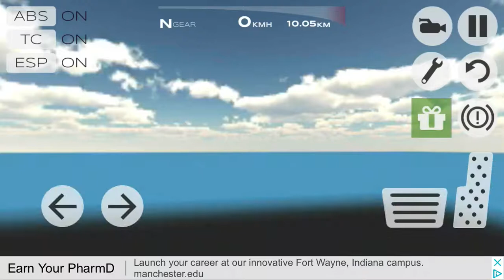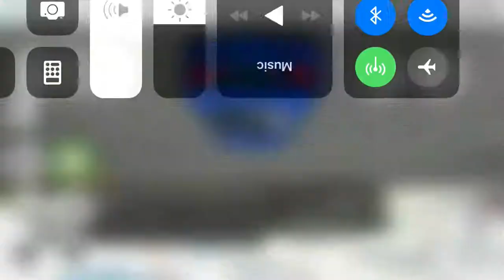Car simulator 3D gameplay 2